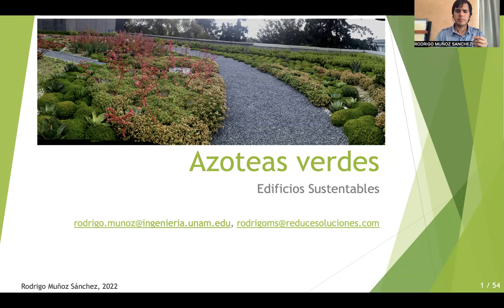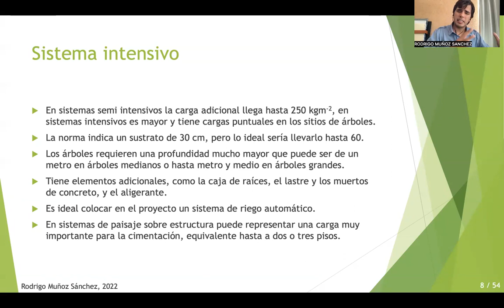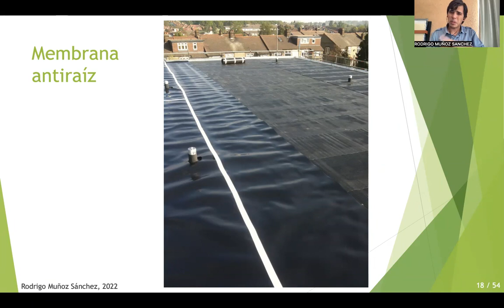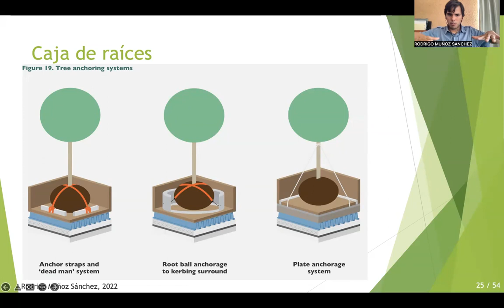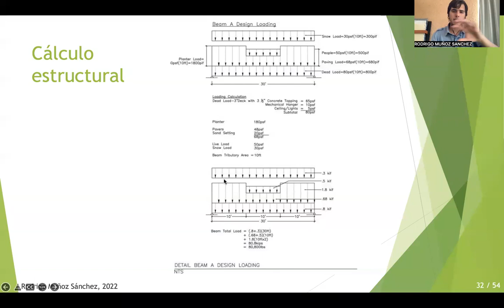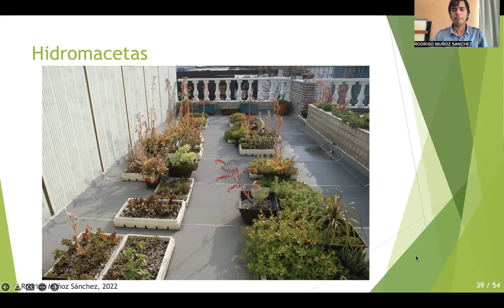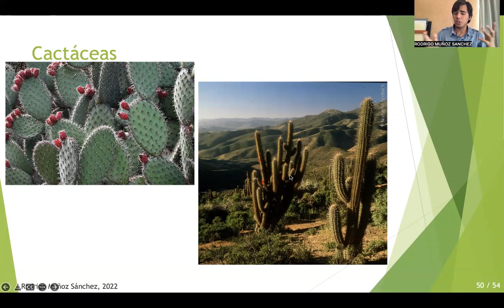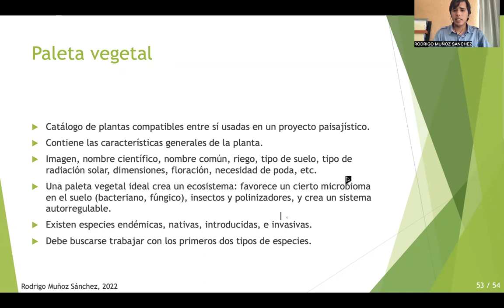Edificios Sustentables 2022-2, 23 - Azoteas verdes